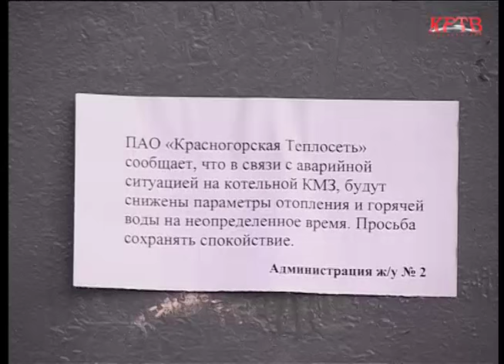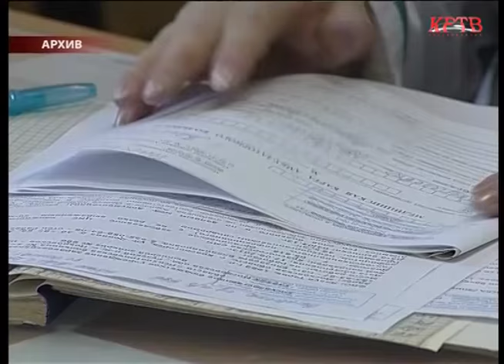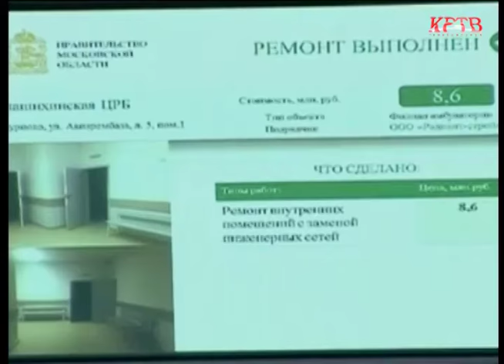КРТВ. Новости. 9 января